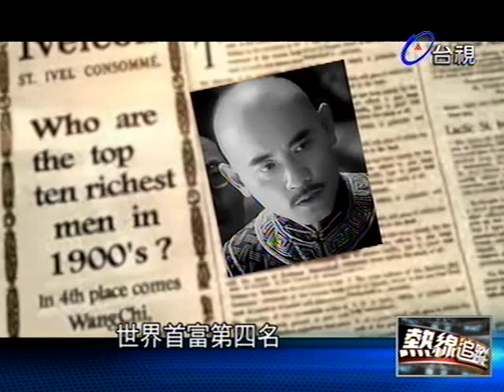熱線追蹤 2013-02-05 pt.3/5 胡雪巖